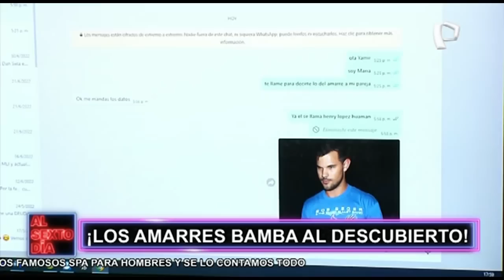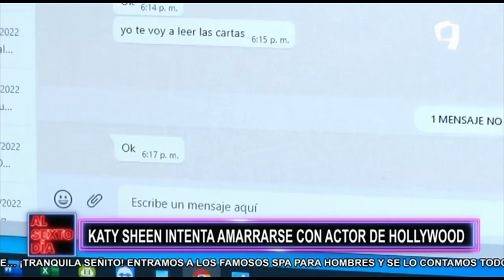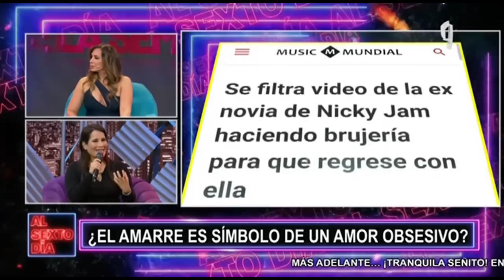Amarres Amorosos: Este es el misterioso efecto de la “Agüita de calzón”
A lo largo de la historia el amor ha sido el tema más recurrente para acudir a las fuerzas extrasensoriales, a la magia, a los espíritus y a los que desde un cuerpo material son capaces de canalizar estas energías.

Es allí donde aparecen los llamados amarres de amor que son los hechizos más poderosos que existen para solucionar un problema relacionado con una pareja, como puede ser la falta de pasión, el distanciamiento, la aparición de una tercera persona, cuando se ha producido una separación.

Pero los llamados amarres de amor, como la llamada “Agüita de calzón”, podrían ser utilizados tanto para unir como para separar. No obstante, la mayoría de las ocasiones las videntes, brujas o santeros son solicitadas con una finalidad de unión.

Un amarre simple puede costar 380 soles y uno “eterno” hasta más de mil soles. Muñecos vudú, que en ocasiones pueden estar forrados con piel humana, cráneos, huesos humanos, y todo tipo de artefactos son usados, por brujas y santeros para mantener al ser amado, dominado y sus pies.

¿Sómos un país que cree en los amarres?, ¿el amarre es símbolo de un amor obsesivo?, en “Al Sexto Día” el debate se enciende para saber si estos rituales son efectivos o no.